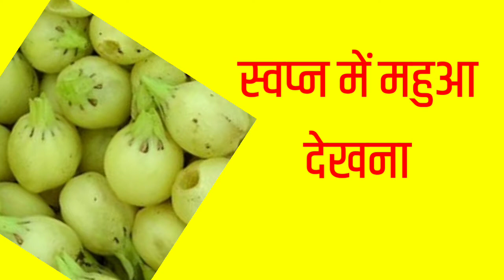सपने में महुआ देखना